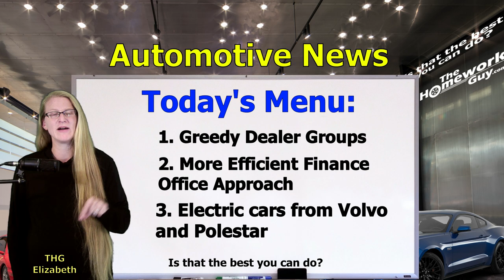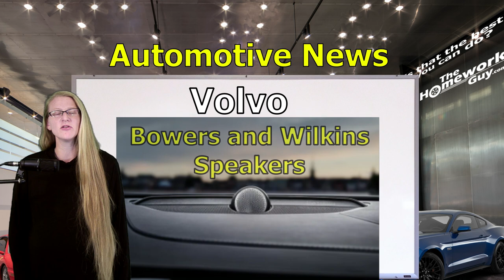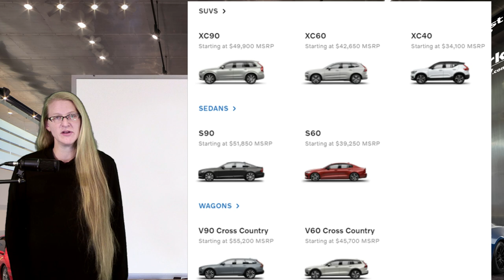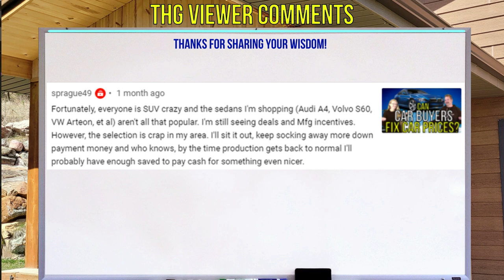Electric Car News - Volvo & Greedy CAR DEALERSHIPS - FINANCE: The Homework Guy, Kevin Hunter 2022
Why are Electric Cars so expensive? Which electric car has longest range? What Electric Car should I buy? Automotive Updates on Volvo and Polestar cars being fully electric by 2030. Electric Performance Cars? Will Electric Car save you money? Electric Car Dealer near me.

A CAR DEALER WANTS TO:
1. SELL every car for the Highest Possible Price.
3. LOAD every Car Deal full of Fees and Finance Products.
4. OFFER Lowball numbers on every Trade Vehicle.

THE HOMEWORK GUY TEAM (THG) HELPS CAR BUYERS TO:
1. BUY a Car from Dealers or Private Party Sellers at the Lowest Price.
2. PAY Cash or Finance with their own Bank or Credit Union.
3. DECLINE Dealer Fees and Finance Products.
4. TRADE / SELL their current vehicle for the Best Value.

1. What you need to know before buying a car.
2. Information you need when buying a car at a dealership.
3. Benefits of Buying a Car from a Dealership or Private Party.
4. Questions to ask at a Dealership
5. Car buying tips and tricks from the experts
6. How to Buy and Pay for a Car with Cash
7. Using Carmax, Edmunds, TrueCar, Autolist, or Kelley Blue Book for Car Pricing Info.
8. Buying a Car out of state.
9. Taking Control of the entire Car Buying Process.
10. What to do if Scammed.
11. Illegal things Car Dealers can do.
12. Understanding Dealer Financing Tricks
13. How to Avoid Dealer Scams.
14. Reactions to Sales Training conducted by Car Trainers.